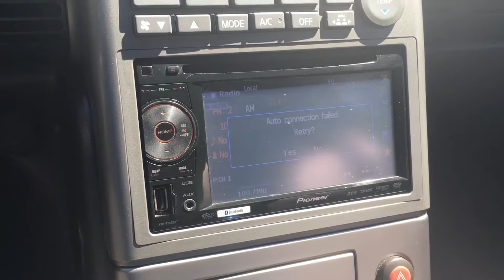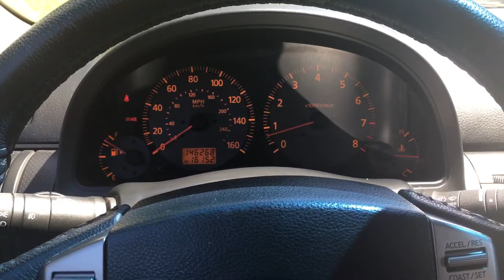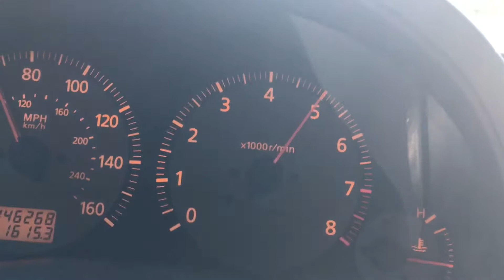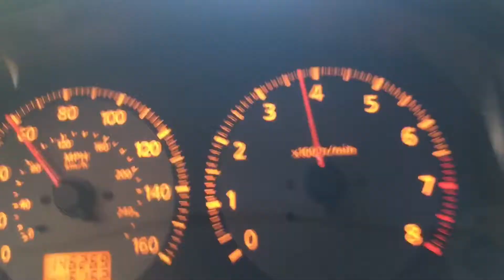5 Things I HATE & LOVE About My G35 Coupe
I've owned this car for 9 months so far and I have yet to have a single problem, overall it's been a super solid, comfortable car and I definitely recommend these to anyone looking for a sporty RWD car.